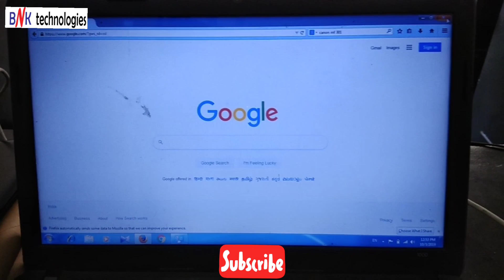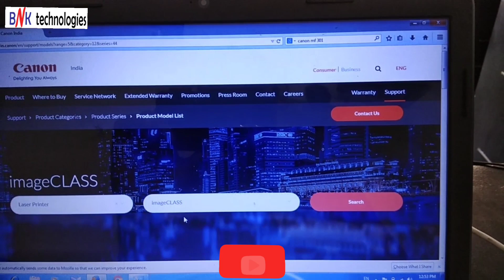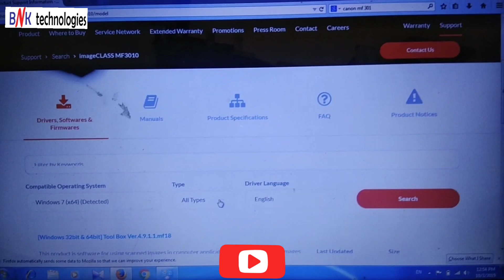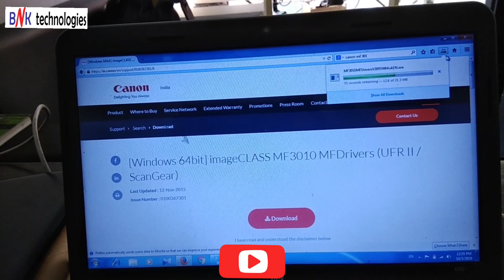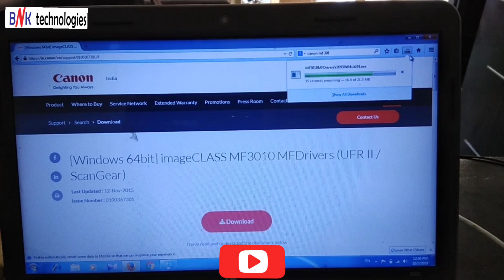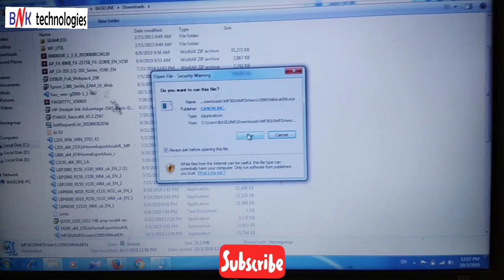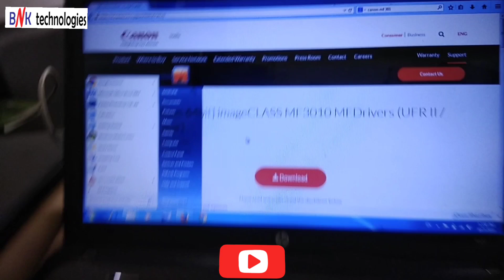Canon MF3010 Printer Driver Download And Install In Windows 7